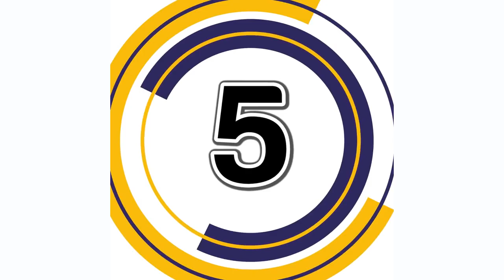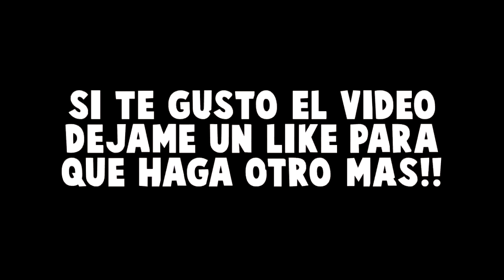TOP 5: MEJORES CHISTES DE CASIMOCHOTV (ANIMACIÓN)